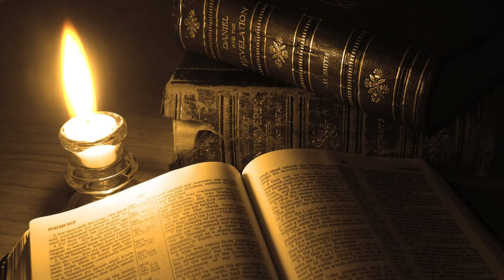4k No Copyright Videos | Motion Graphics | Background | Animation | Video Clips/Candle Light/Bible